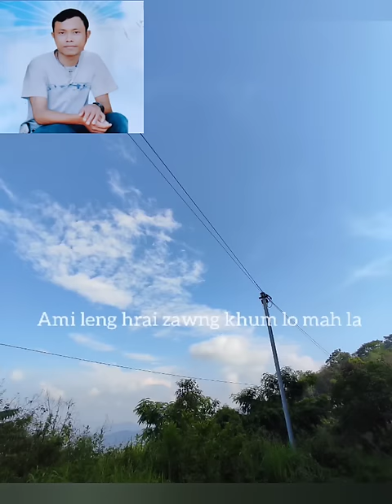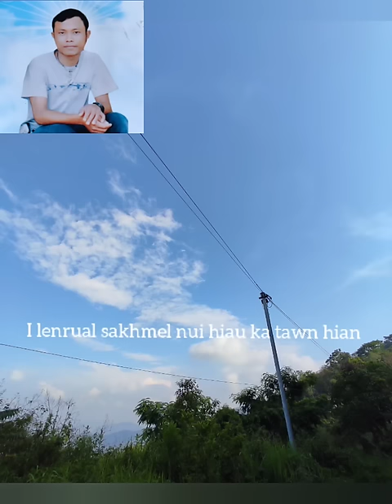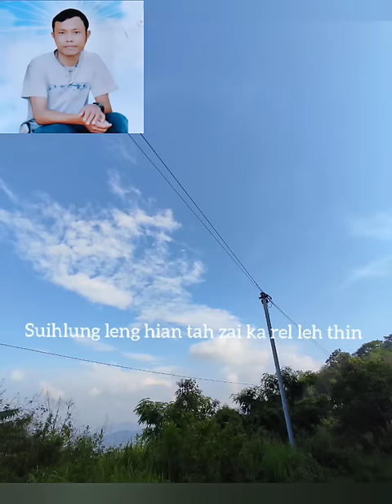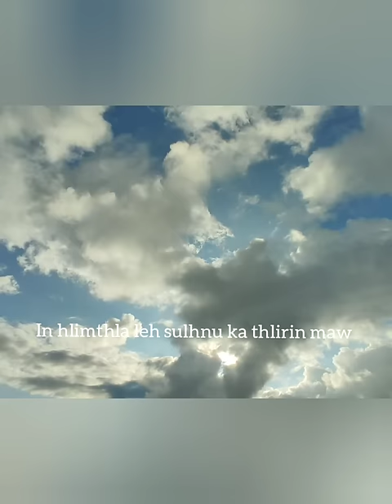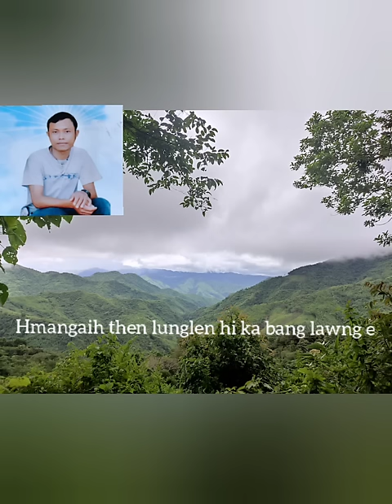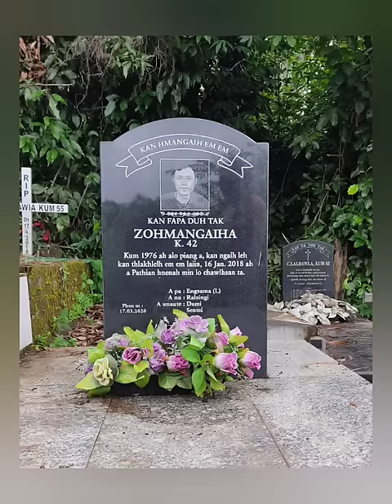Fapa neih chhun sun hla | T. Lalbiakhlua - Ka riang chuang mang e (Lyrics Video)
He hla hi Zohmangaiha hriatreng nan a nu Pi Ralzingi Saitual-in min phuahtir a, a fapa neihchhun hriatrengna hla hi a khawharnate tawmpuia thinlung taka min ngaihthlaksak turin ka ngen a che u. - Composer

Composer: C. Lalhmachhuani
Music & Records: Symphonic Records
Dinthar veng, Saitual